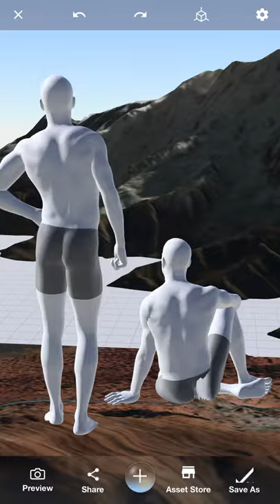Welcome to Magic Poser!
Ever tried googling for a special pose or ask your friend to pose for your artwork? Then you should download and try Magic Poser! Magic Poser is a ground-breaking app that allows you to easily pose ANY number of 3D human art models with props in any way you want! A must-have app for drawing, manga, comics, storyboarding, character design, etc.

No need to use a wooden mannequin that is limited in its flexibility, or buy expensive 3D desktop software. Magic Poser is extremely intuitive, very affordable, and light-weight. Start creating poses within minutes for any artwork in your imagination on your mobile devices today!

Have your MagicPoser​ art featured.